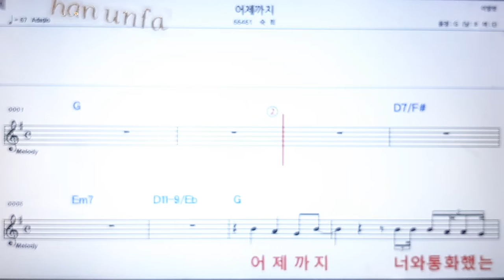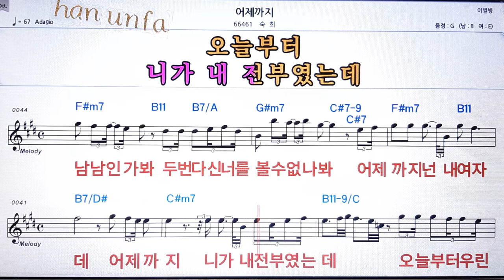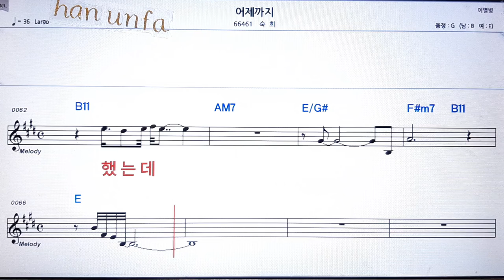어제까지/숙희💋노래방 반주*기타 코드 악보*가라오케💖Karaoke*Sheet Music*Chord*MR